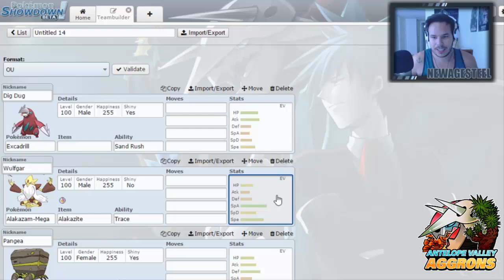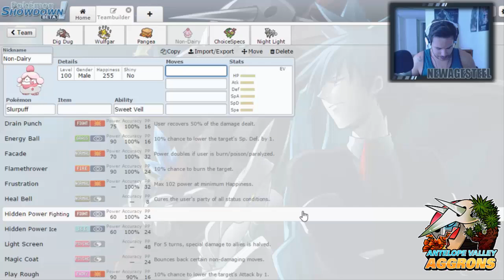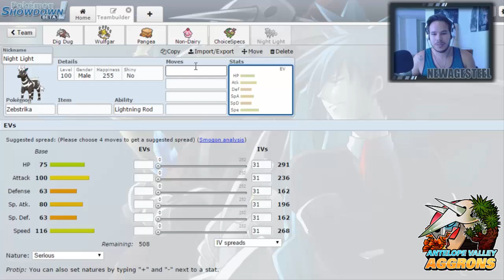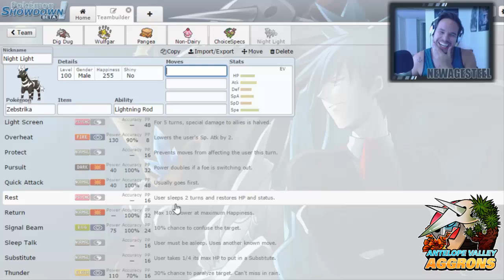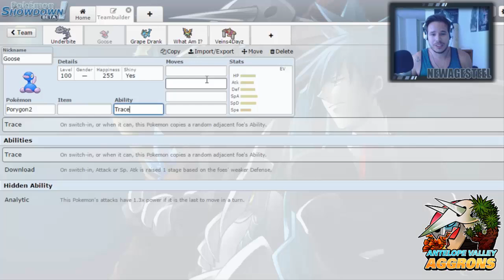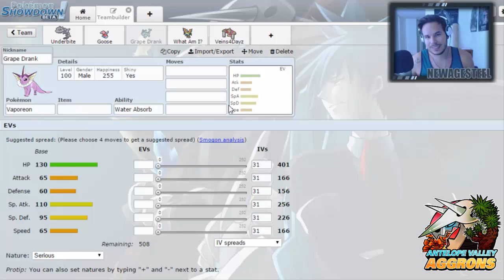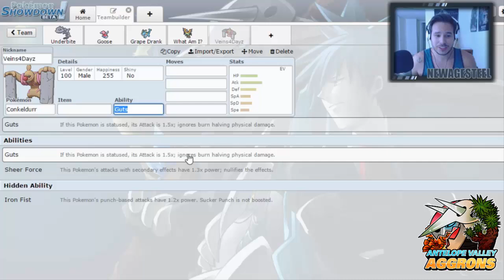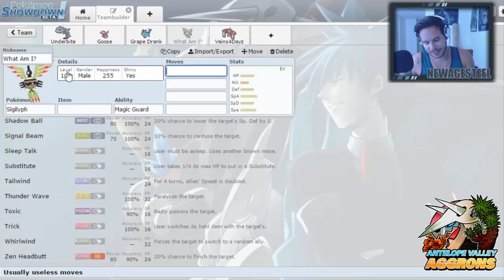WPA League Draft Picks! Meet My New Team!